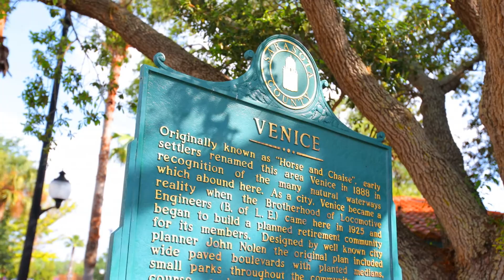20845 Cattail Boulevard, Venice FL 34292, USA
20845 Cattail Boulevard, Venice FL 34292, USA

Relax and enjoy sparkling lake views from this wonderful home nestled in the community of Stoneybrook Landing. Time for morning coffee basking in the sun on your front porch or sipping a cool beverage while grilling and taking in the sunset from your screened lanai. The “Venice” floor plan is designed with a Great room offering wide open dining and living room spaces plus an open kitchen with beautiful granite countertops, dining bar, walk-in pantry, and stainless-steel appliances. The spacious owner’s suite features two walk-in closets, a luxurious soaking tub, separate glass shower and granite countertops. The two guest rooms each have a designated full bathroom in matching style. You will appreciate the security and comfort of the Smart home features to control your thermostat, doorbell, locks, garage door, and dimmable lighting. The HOA fee includes your lawn maintenance. The convenient location makes it a breeze to get to all the area has to offer - beautiful Gulf of Mexico beaches, parks, shopping and restaurants, the Atlanta Braves spring training facility, and historic Venice.